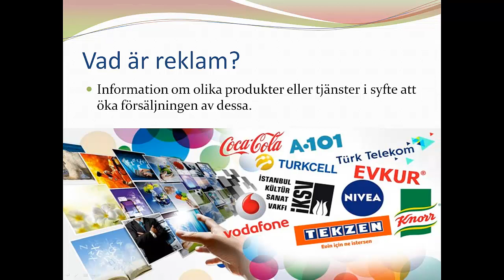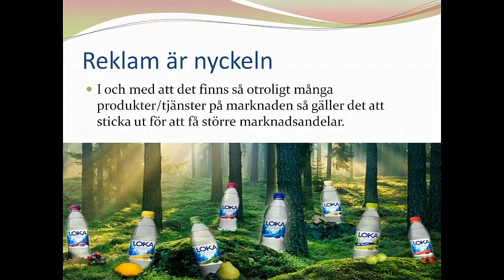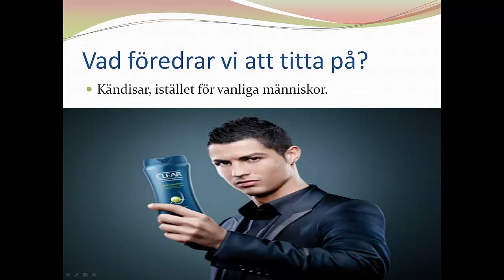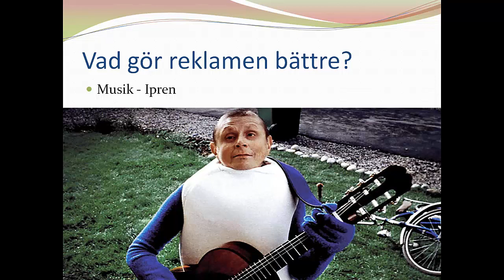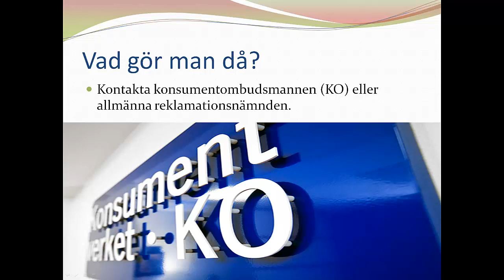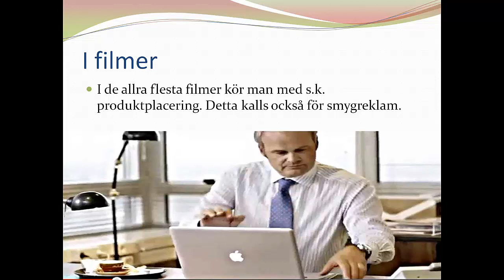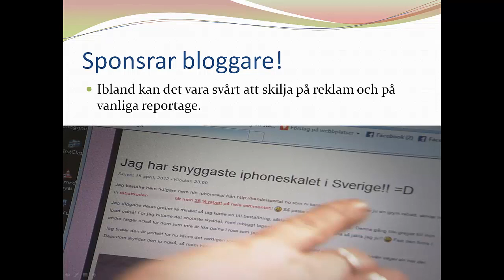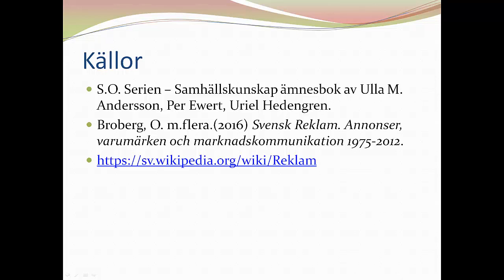Reklam och dess påverkan på våra liv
I den här föreläsningen så berättar jag vad reklam är, varför företag använder sig av reklam, hur mycket reklam vi utsätts för och hur företag gör för att lura dig köpa mer. Kort och gott, allt du behöver veta om reklam. Jag avslutar sedan som vanligt med lite diskussionsfrågor och mina källor.